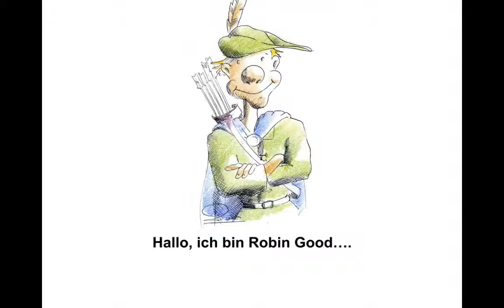Welche Verdienstmöglichkeiten hat ein Betriebswirt IHK?